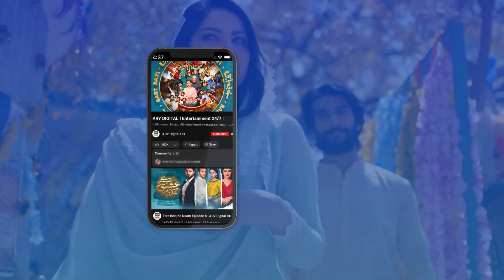Dua Mango Tumhare Abbu Mujhe Bhi Bula Len 😭 Baby Baji